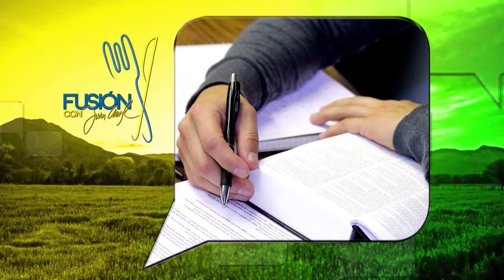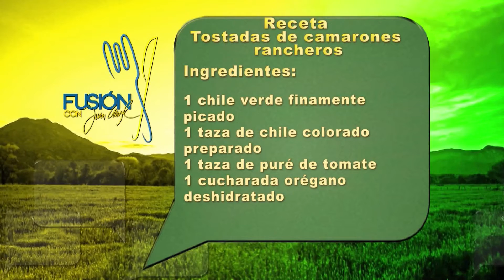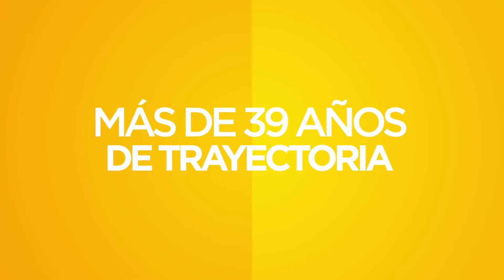TOSTADAS DE CAMARONES RANCHEROS - FUSIÓN